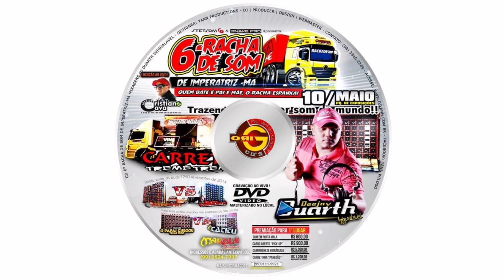6° Racha de Som de Imperatriz-MA 2014 - DJ Duarth 8